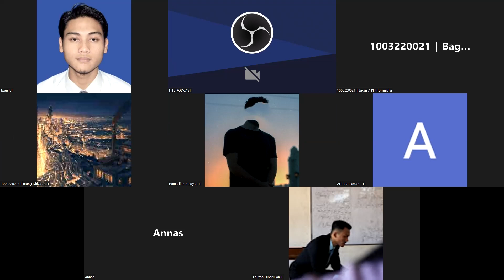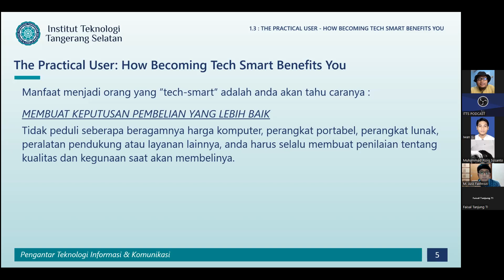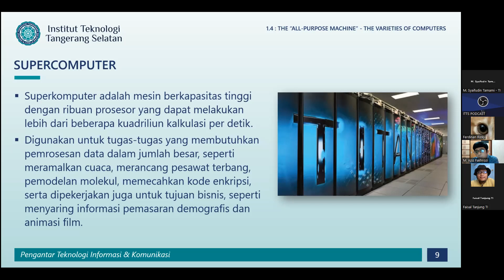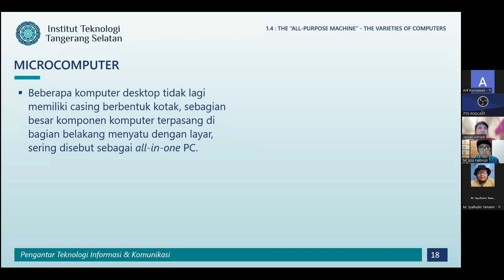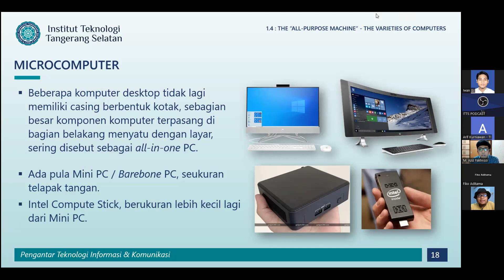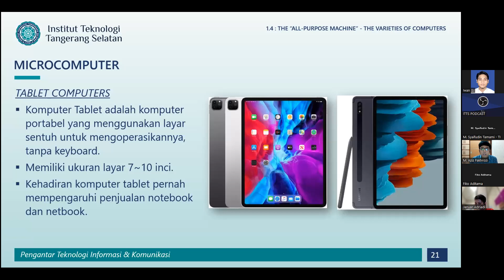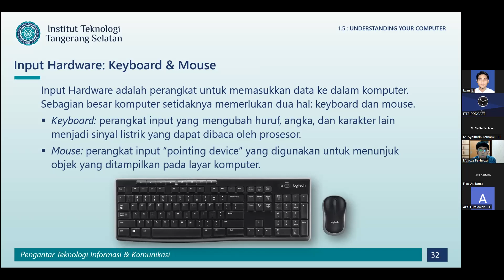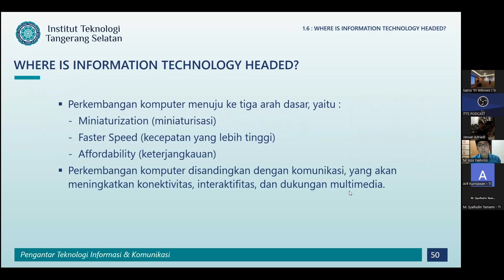2022-10-19 Pengantar Teknologi Informasi & Komunikasi - Kary